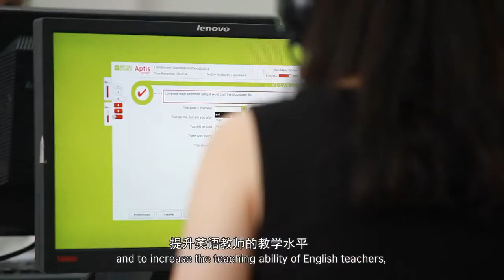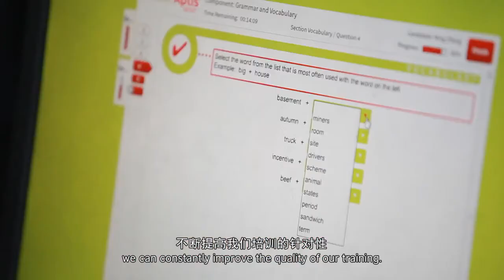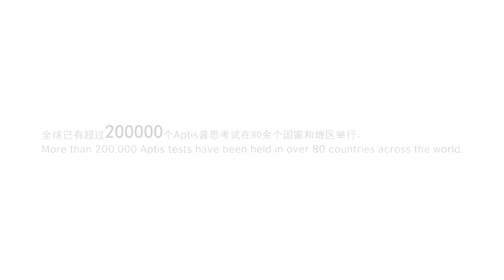Aptis - Client Testimonial from China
Aptis is an innovative English language test for educational institutions, corporate businesses and organisations around the world.

It has been developed by the British Council, a trusted organisation with more than 80 years of experience in English teaching and assessment.

Aptis has already been used in more than 85 countries and helped institutions and organisations make informed decisions on recruitment, workforce development and training.

To find out more and request for a call back,

Information on Aptis for government and ministries, can be found

If you are a school, university or college, we have several solutions for you